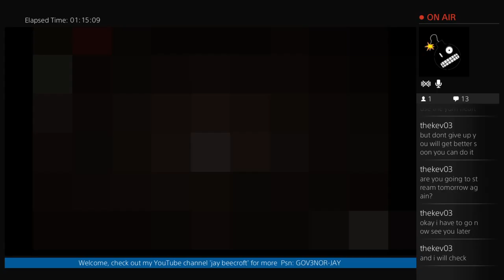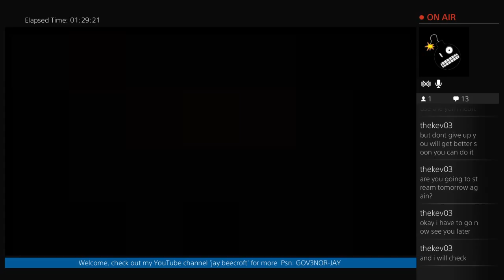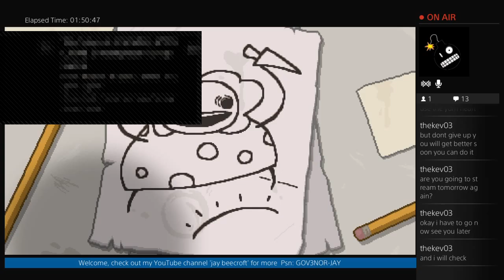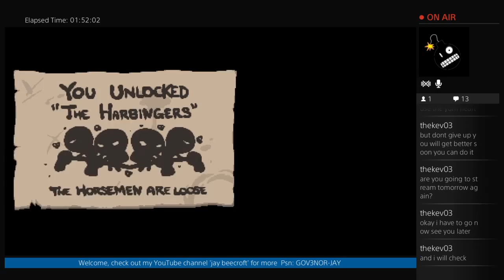The odd creepy game